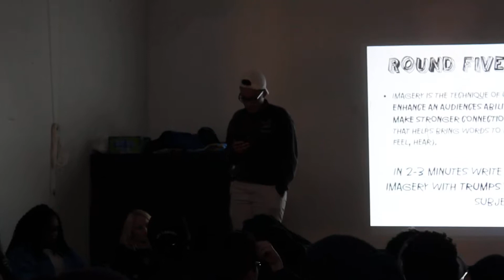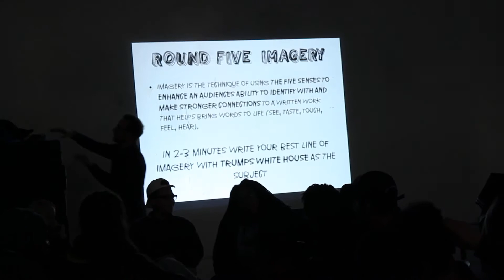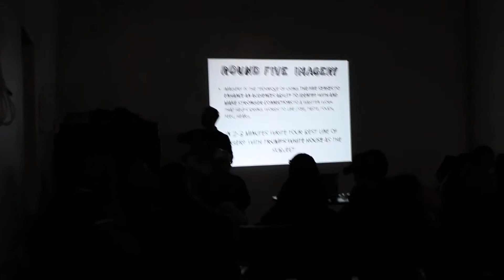Movement 515: MVI 3308